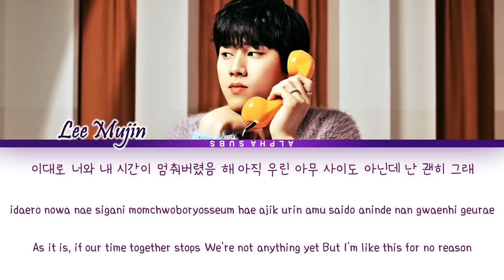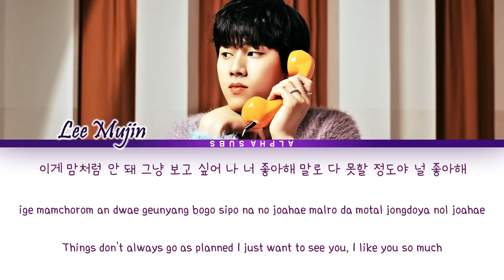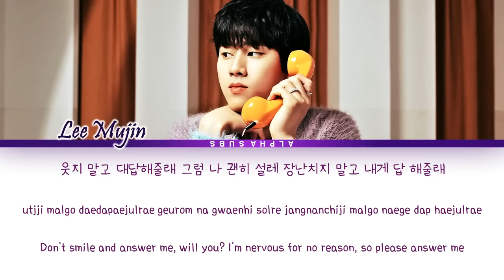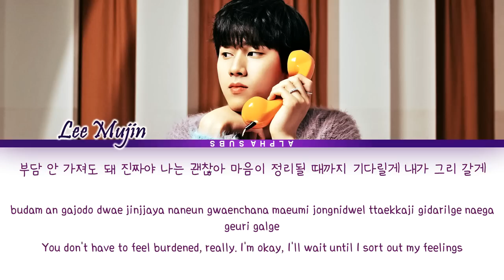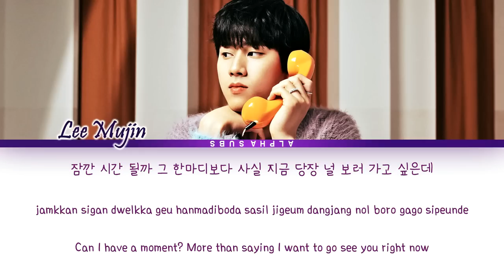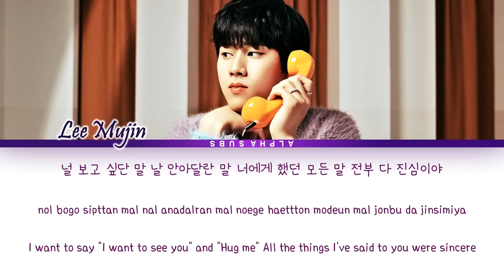[1시간/HOUR] Lee Mujin (이무진) - Ordinary Confession (잠깐 시간 될까) Lyrics/가사 [Han|Rom|Eng]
By AlphaSubs